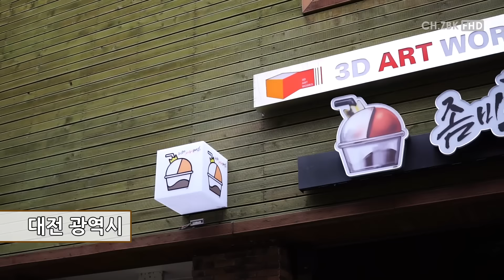[미나니] 좀비왕의 카페채널로의 여행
# Ch.ZBK YOUTUBE COLONY #